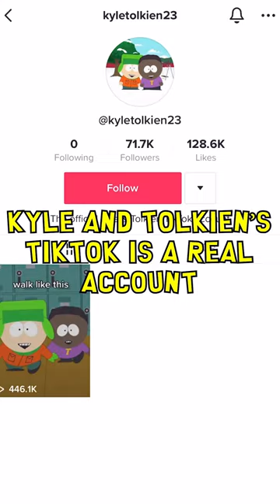Cupid Ye Feels Like CLASSIC South Park!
Cupid Ye is a STRONG start to South Park Season 26 as it feels like a classic episode of the series!